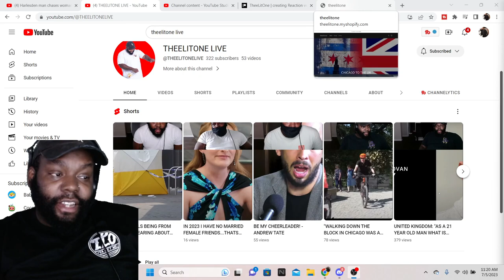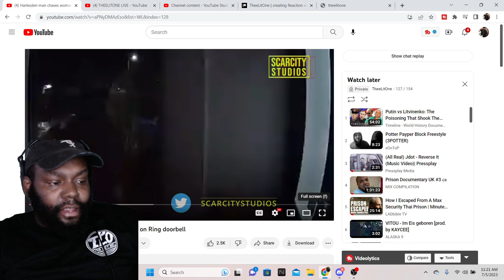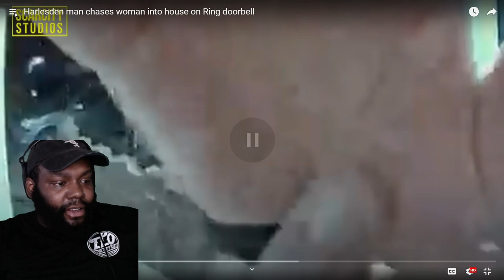IN CHICAGO THI IS A FREE K*LL! HARLESDEN MAN CHASES WOMAN INTO HOUSE ON RING DOORBELL